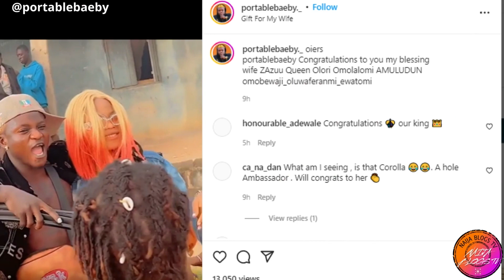ZAZZU BUYS WIFE QUEEN OLORI OMOLALOMI AMULUDUN OMOBEWAJI A BRAND NEW LEXUS E330 CAR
Today we’re in celebration mode with zazzu, yes aka portable. Lately all has been bubbling in the Zazzu’s crooner abode.

Showing love has always been Zazzu’s lifestyle, that’s why he recently bought his blessing wife Zazuu Queen Olori Omolalomi Amuludun Omobewaji Oluwaferanmi Ewatomi a new Lexus E330 salon car. According to Zazzu, he said ” I will soon buy my wife a Lamborghini very soon”

We say a very big congratulations to the Zazzu’s Queen Olori Omolalomi Amuludun Omobewaji Oluwaferanmi Ewatomi on her new ride!